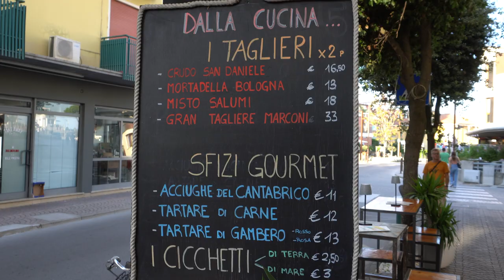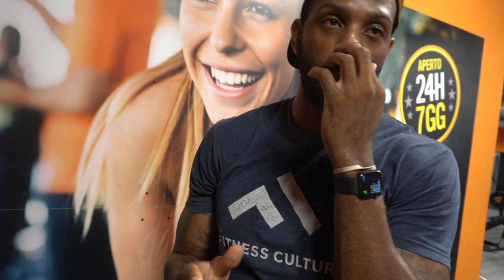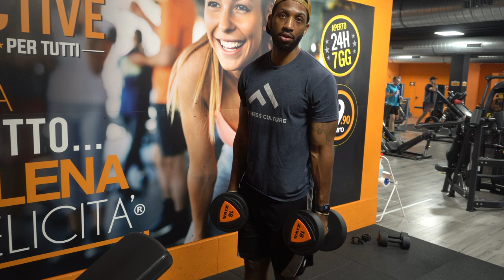Saying GOODBYE, Italy | Almost Missed My Flight Home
What's going on MeloBrad Gang. In this video I will be saying my final goodbyes, this is my last day in Treviso, Italy. I had such an amazing time here. I met some amazing people. I ate some amazing food, memories I will cherish forever. Sad to see my vacation coming to an end. Until next time Italy. Thank you guys for all the love and support.